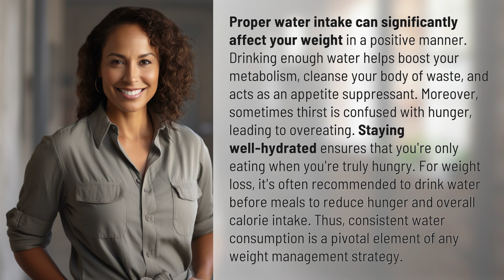How does water intake affect your weight?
The Weight Loss Secret: Water Intake and Your Body 👉 Water & Weight 👉 Discover how proper water intake can boost your metabolism, cleanse your body, and act as an appetite suppressant to aid in weight loss. Learn why staying well-hydrated is crucial for managing your weight effectively.

Laura S. Harris (2024, May 7.) How does water intake affect your weight?
    🌐 AskAbout.video